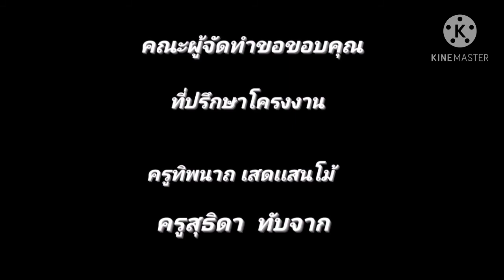6A ม้านั่งจากยางรถยนต์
โครงงานอาชีพ  ปีการศึกษา 2563  ม.5/1  กลุ่ม 6A